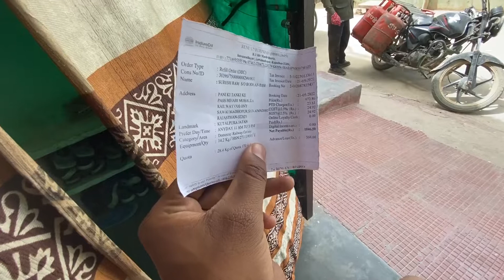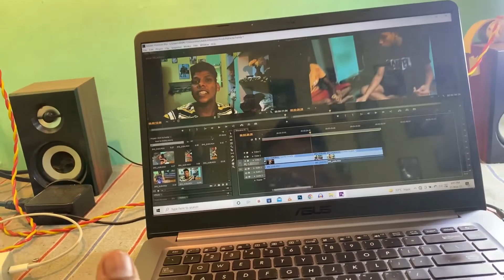Sabji wale pe gussa ho gaya ? kyu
Isko Gussa Kyu Aa Rha hai 🤔 Pawan Karega Aaj Shopping । Market Vlog

   CHANDRAVANSHI TOURS & TRAVELS
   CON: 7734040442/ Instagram